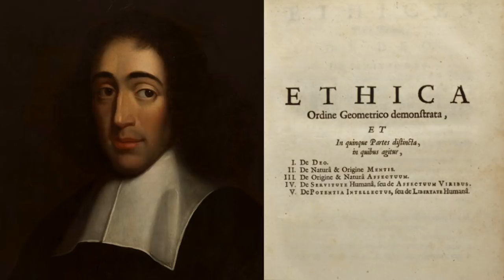L'Éthique de Spinoza (4/4) : De la liberté humaine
Émission diffusée sur France Culture le 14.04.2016.
Par Géraldine Mosna-Savoye et Clément Baudet.
Intervenant :
- Chantal Jaquet : professeure d’histoire de la philosophie moderne à l'Université Paris I, Panthéon-Sorbonne.

En chacun de nous persiste un reste d'éternité. Mais comment en faire l'expérience ? Spinoza indique l'acte toujours neuf de la conception, qui donne accès à une éternité sans cesse renouvelée. Chantal Jaquet nous éclaire ce matin sur l'authentique liberté de l'Esprit.

Bibliographie :
- Chantal Jaquet, 'Sub specie aeternitatis, étude des concepts de temps durée et éternité chez Spinoza', Classiques Garnier, 2015.
- Chantal Jaquet, 'L’unité du corps et de l’esprit. Affects, actions passions chez Spinoza', PUF, 2015.
- Chantal Jaquet, 'Les expressions de la puissance d’agir chez Spinoza', Publications de la Sorbonne, 2005.
- Chantal Jaquet, 'L’art olfactif contemporain', Classiques Garnier, 2015.

Lectures :
- Baruch Spinoza, 'Ethique', partie V, « De la liberté humaine » (Seuil).
- Baruch Spinoza, 'Ethique', partie V, ( Seuil p.541).

Extraits :
- 'Mr Nobody', film de Jaco Van Dormael, 2009.
- '4 Mariages et un enterrement', film de Mike Newell, 1994.
- 'Big Fish', film de Tim Burton, 2003.

Références musicales :
- The Tallest man on earth, "Love is all".
- Andrew Bird, "The return of Yawny".
- Franck Sinatra, "From here to Eternity".

Lecture de textes : Vincent Schmitt.